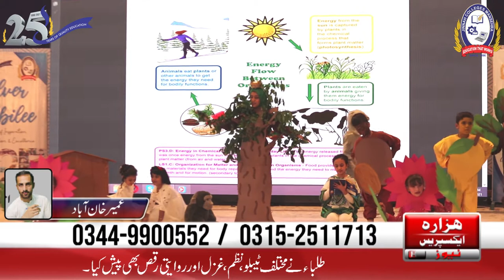Media Report about the third day of Grand Celebrations of Jinnah Silver Jubilee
Media Report about the third day of Grand Celebrations of Jinnah Silver Jubilee. Celebrating the completion of 25 marvellous years of Jinnah Basic Schools & Colleges, Mansehra, Khyber Pakhtunkhwa, Pakistan 🇵🇰

‎جناح کالج مانسہرہ میں سلور  جوبلی کے تیسرے دن پکھل میگزین شمارہ نمبر 06 کی تقریبِ رونمائی
‎جناح کالجز مانسہرہ میں سلور جوبلی کے پروگرامز  کامیابی کے ساتھ چل رہے ہیں آج مورخہ 2021/10/28 بروز جمعرات سلور جوبلی کے سلسلے کا تیسرے دن جو کہ نہایت اہم دن کی اہمیت رکھتا ہے آج کے دن پکھل میگزین کا  شمارہ نمبر 6کی تقریب رونمائی کے ساتھ ساتھ بچوں نے مختلف ٹیبلو ،نظم ،غزل اور روایتی بھنگڑا بھی ڈالا ۔ اس  پروگرام میں جتنے بھی خاکے ،ٹیبلو،ڈرامے ،نظمیں اور غزلیں پیش کی گئیں وہ تمام" پکھل میگزین کے شمارہ نمبر 06 "سے جو طلباء و طالبات کی  خود تحریر کردہ ہیں ۔ اس تقریب کا آغازتلاوت قرآن پاک و فرقان حمید سے  صبغت اللہ شاہ سال دوم کے طالبعلم نے کیا ۔خدا وند کریم کی شانِ رحیمی کی سعادت حمد کی صورت میں "محمد" کلاس دہم (بلیو) کو ملی ۔ یہ حمد ہمارے کالج کے سابقہ پکھلین "اقصیٰ منظر" سال دوم نے لکھی ۔ نعت رسول مقبولﷺ کی دل سوز اور دل فگار آواز کے جادوسے"  ابو ذر" کلاس سال اول (میڈیکل ) کے طالبعلم نے  حاضرین محفل کے دلوں کو حبِ رسولﷺسے معطر کیا ۔  یہ نعتِ رسول مقبول ﷺ ہمارے کامرس سیکشن کے پرنسپل "ضمیر مراد" صاحب کی کاوش ہے ۔آج کی پکھل میگزین شمارہ نمبر 6 سے پہلے پانچ شمارے بلترتیب  پہلا شمارہ  2002 تا 2003 دوسرا شمارہ 2004 تا 2007 تیسرا شمارہ 2008 تا 2009 چوتھا شمارہ 2010 تا 2011 پانچواں شمارہ 2012 تا 2014 طلباء و طالبات اور سامعین کے ذوق مطالعہ کی نظر ہو چکے ہیں ۔اور آج شمارہ نمبر 6 2015 تا  2021 کی تقریبِ رونمائی ہوئی ۔ اس باذوق تقریب میں خوش آمدیدی کلمات" فیاض احمد" بانی ڈائیریکٹر جناح کالجز مانسہرہ نے پیش کیے اور پکھل میگزین کی ہسٹری پرنسپل کامرس سیکشن "ضمیر مراد "صاحب نے   سامعین کے ذوق مطالعہ کے نظر کی۔    اس پرذوق ، صاحب علم و دانش ،گوہرِنامدار ،اور باوقار تقریب کے مہمانِ  خصوصی  جناب "بیرسٹر ظفراللہ خان "سینئر ایڈوکیٹ سپریم کورٹ اسلام آباد تھے   مہمان خصوصی  نے" فیاض احمد "بانی  ڈائیریکٹر  جناح کالجز مانسہرہ کو خراجِ تحسین پیش کرتے ہوئے سلور جوبلی کے کامیاب انعقاد پر مبارکباد پیش کی اور ادارے کی حسنِ کارکردگی ،اعلیٰ تعلیم کے ساتھ ساتھ اصلاحی، فلاحی اور غیر نصابی سر گرمیوں کو ایک ساتھ چلانے پر زبردست داد دیتے ہوئے کہا کہ یہ ہزارہ ڈویژن کا واحد تعلیمی ادارہ ہے  جس میں بچوں سے متعلق تمام سہولیات  تعلیمی ہوں یا غیر نصابی تمام موجود ہیں۔ جس سے بچے مستفید ہو کر ملک پاکستان کے مختلف شعبوں میں کارہائے نمایاں اپنی خدمات پیش کر رہے ہیں اور آج جس ہال میں سلور جوبلی کے سلسلے کا جو پروگرام جاری ہے میں نے ایسا ویل ڈیکوریٹڈ اور نفیس ہال کہیں نہیں دیکھا جیسا یہ ہےیہ ہال اپنی مثال آپ ہے۔  اختتامی کلمات میں میڈم "صفیہ جانس خان "پرنسپل جناح بیسک سکول اینڈگرلز کالج نے اپنے مخصوص اور علمی و ادبی اندازِ گفتگوسے  مہمانوں کا شکریہ ادا کیااور آخر میں "فیاض احمد"بانی ڈائیریکٹر جناح کالجز مانسہرہ نے مہمانان گرامی کا شکریہ ادا کرتے ہوئے اس پروقار ، با رونق اور باذوق علمی و ادبی تقریب کا اختتام  دعائیہ کلمات کے ساتھ طعام پر کیا۔

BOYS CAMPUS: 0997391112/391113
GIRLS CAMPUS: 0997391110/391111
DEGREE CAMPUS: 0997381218